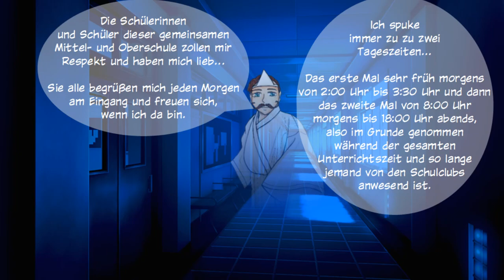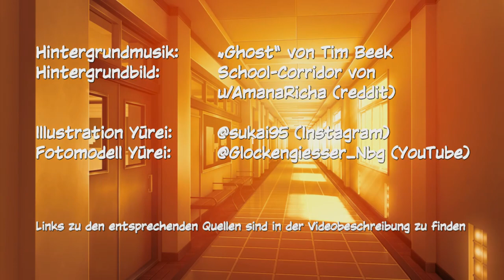Ich präsentiere meinen Manga-Charakter: Schulgespenst Teiichi Sakamoto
Als mein Vater 2020 starb, fand ich bei der Auflösung seines Hausrates meine alten Versuche, einen eigenen Manga zu erschaffen (Texte u. Skizzen).

Ich habe es nie öffentlich gemacht, weil ich damals (8-12 Jahre) schon als Videospiele-Nerd verrufen war und nicht noch als "Otaku" betitelt werden wollte... Aber das hat sich seit dem Tod meines Vaters gelegt und ich gehe jetzt offen mit der Sache um.

Den Charakter "Schulgespenst Sakamoto-San" habe ich schon 2006 (15/16 Jahre alt) erschaffen aber meine Künste in der Manga-Zeichnerei waren miserabel, weshalb ich mich auf die Schreiberei beschränkte. Dieses Jahr (2023) ging ich erstmals auf ein Manga- und Animetreffen in Nürnberg @FrankenMEXX und fand dort die Künstlerin die meine Idee perfekt zu Papier gebracht hat!

Aus ihrem Werk sowie der Nutzung weiterer "Free-to-use" Elemente, hab ich nun diese Präsentation zusammengestellt. Vielleicht finden sich ein paar Mangaka, die meinen Charakter in eines ihrer Werke einbauen möchten... Es wäre mir jedenfalls eine große Ehre!

Hintergrundmusik: Ausschnitte aus "Ghost" von @TimBeek
Gemäß zur Nutzung freigegeben, so lange er als Urheber/Komponist erwähnt wird - Dem wird hiermit folge geleistet.

Hintergrundbild: u/AmanaRicha (reddit)
Illustration des Manga-Charakters:
Idee und Foto-Modell für den Manga-Charakter:
Glockengießer von @Glockengiesser_Nbg
Besuchtes Manga- und Animetreffen/Messe/Convention:
FrankenMEXX Nürnberg Meistersingerhalle. @FrankenMEXX